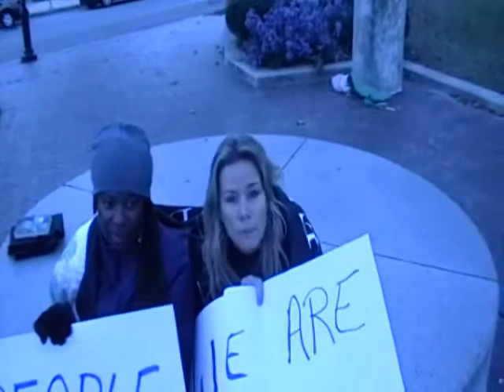Occupy Delaware Member Threatened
Occupy Delaware activist threatened in Delaware.